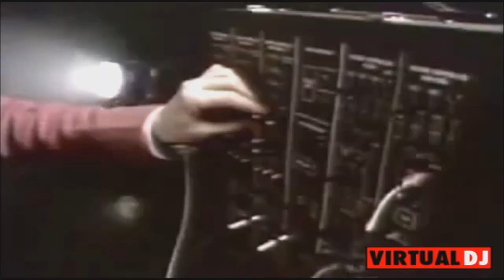Japan Life in Tokyo (drTV) hd